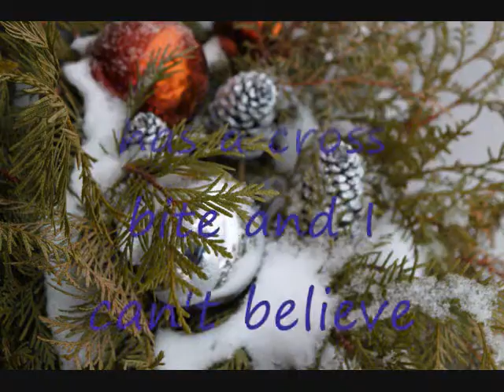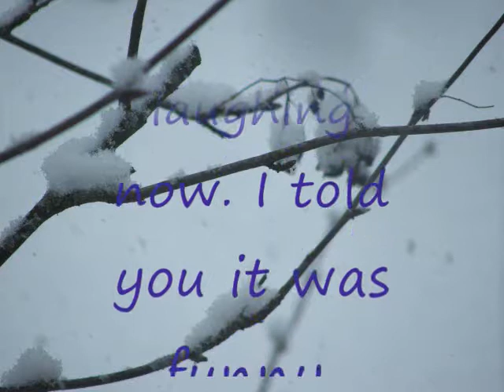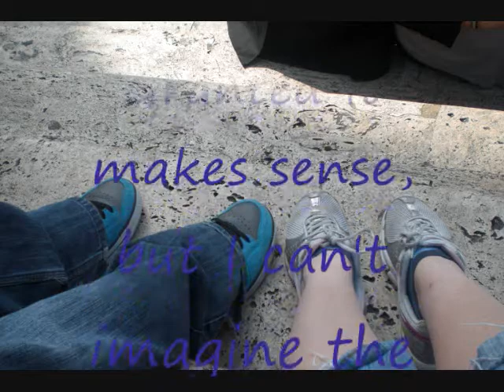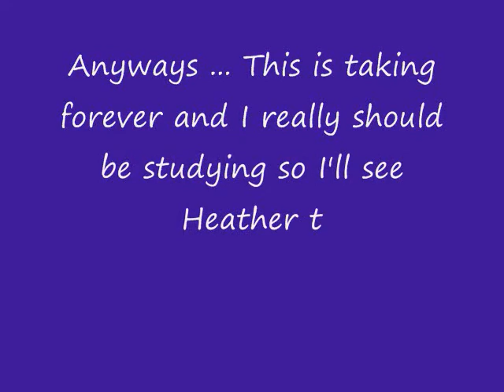Winter, Italy, & Egypt + Exams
In which Sydney creates another text vlog because her Dad took the laptop and her camera to Newfoundland .